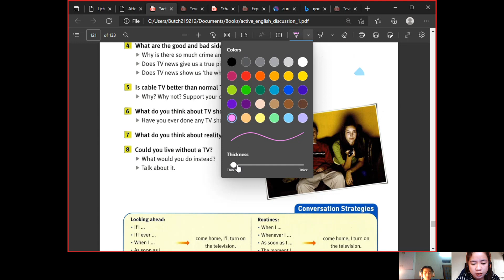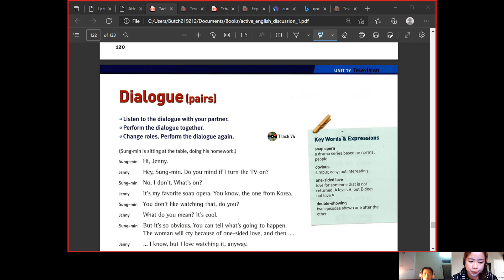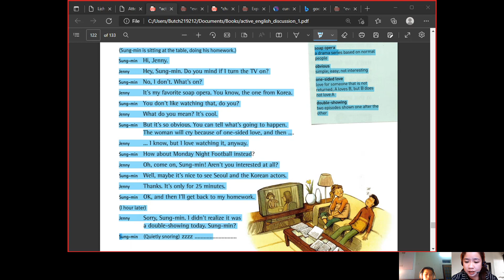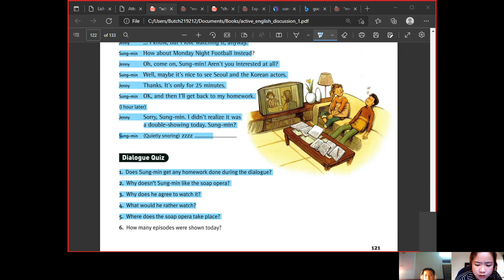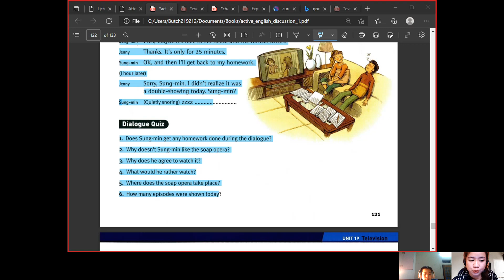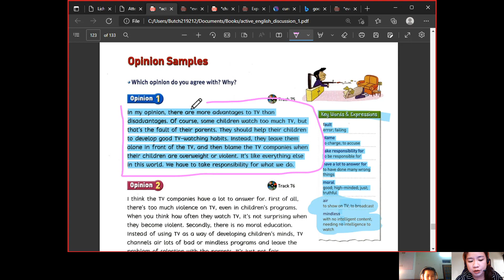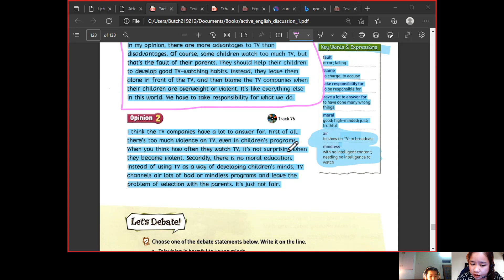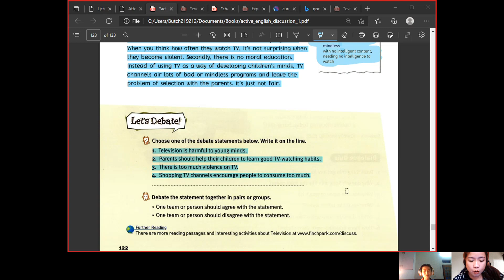ANVLOGQN259 Tiếng anh giao tiếp|Tiếng anh giao tiếp cho người mới bắt đầu| Tiếng anh 123